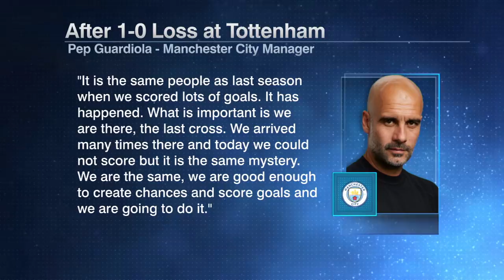Tottenham vs. Manchester City reaction: How badly does City need Harry Kane? | ESPN FC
Nedum Onuoha, Frank Leboeuf and Steve Nicol join Kay Murray on ESPN FC to break down Tottenham's surprising 1-0 win over Premier League champion Manchester City to cap the opening weekend of the 2021-22 season.

0:00 Can Man City afford a slow start similar to last season's?
1:25 How big of a concern is City's lack of a striker?
2:35 Breaking down City's performance vs. Spurs.
3:55 Pep Guardiola's comments on Man City's lack of goals.
4:25 Is Harry Kane the missing piece for the Premier League champions?
7:27 Can Tottenham cope without Kane if he joins Man City?
8:47 Breaking down Spurs' victory in Nuno Espirito Santo's first match in charge.
9:40 Can Spurs finish in the top four?